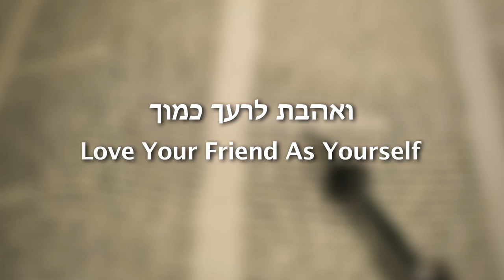The 6 Constant Mitzvos #4: Love God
How can we be commanded to love God?